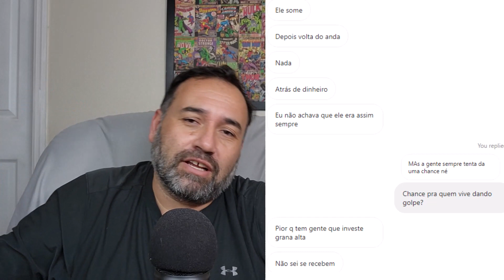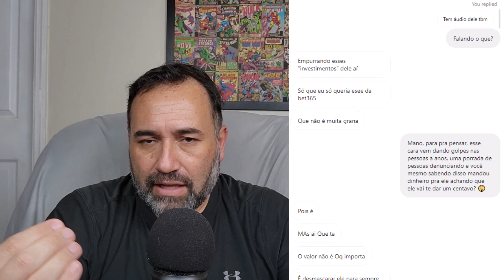NAO CAIA EM GOLPES!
O Golpe esta ai, cai quem quer!
Equipamentos que uso para gravar e editar videos:

Celular S22 ULTRA 512GB
Camera Canon M50
Microfone Blue Yeti USB
Microfone externo
Monitor LG 32GK650F
Editor Camtasia 2021